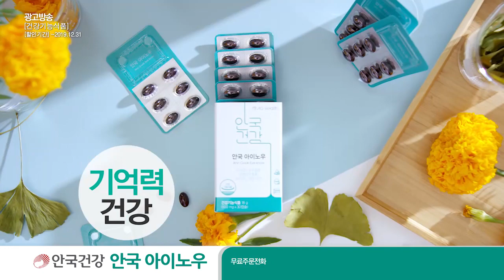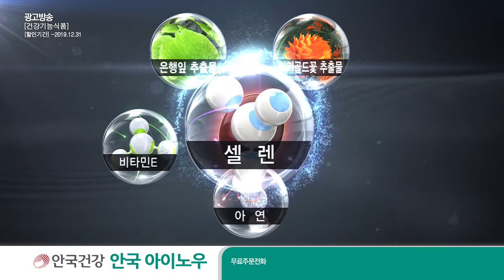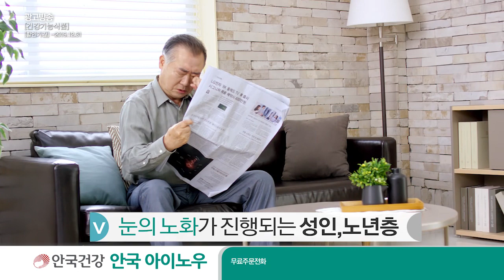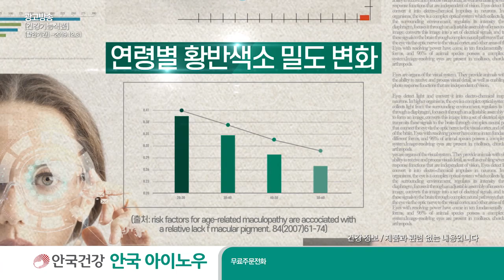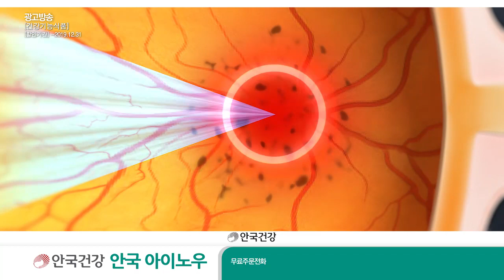안국건강 아이노우 _인포벨홈쇼핑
아래 링크를 클릭하시면 안국 건강 아이노우를 저렴하게 구매하실 수 있습니다.